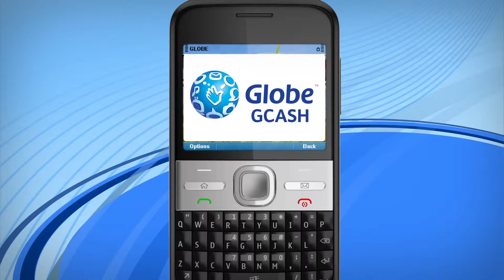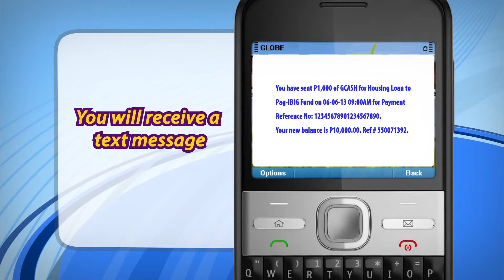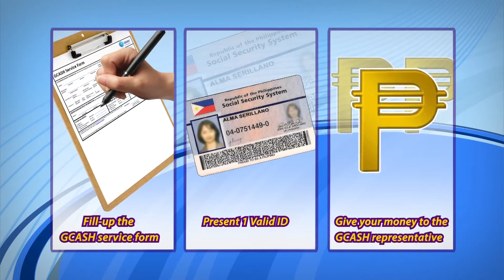Gcash Pwede na Gamitin Pambayad sa Pag ibig